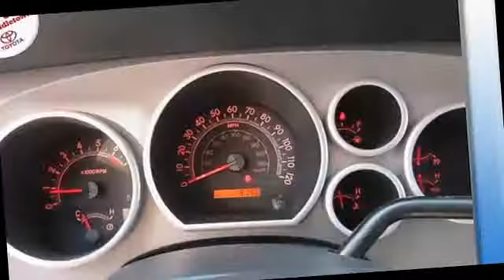2013 TOYOTA TUNDRA 4WD TRUCK - Middletown Toyota - Middletown, CT 06457 - B08679U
Middletown Toyota
634 Newfield St

For Sale: 2013 TOYOTA TUNDRA 4WD TRUCK
VIN: 5TFUM5F12DX040502
Engine: 8 Cylinder Engine 4.6L/285
Drivetrain: Four Wheel Drive
Transmission: 6-Speed A/T
Mileage: 8,090
Color: RED (exterior) GREY (interior)

Features:
Two Thousand Thirteen TOYOTA TUNDRA 4 Wheel Drive TRUCK Double Cab. This vehicle features the following equipment: 6-Speed A/T, 8 Cylinder Engine 4.6L/285, Four Wheel Drive, CONVENIENCE Package, TOW Package, Chrome rear bumper, Front & rear mudguards, Windshield wiper de-icer, LCD display -inc: odometer, tripmeter, Carpet flooring, Split fold-up rear seat, 4WDemand 4-wheel drive system w/electronically controlled 2-speed transfer case, 6-speed automatic transmission -inc: electronically controlled intelligence (ECT-i), sequential shift mode, uphill & downhill shift logic, HD starter, Variable intermittent windshield wipers